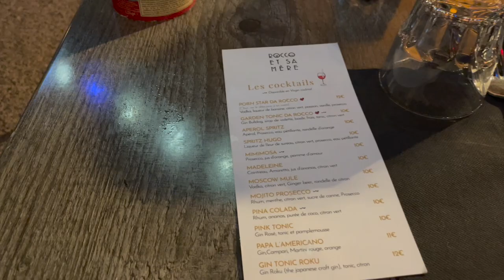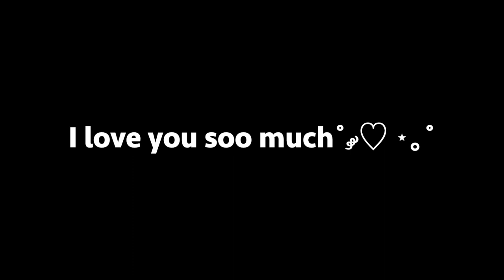Vlog en France | Carcassonne & Montpellier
Heyyy!
En octobre dernier, je suis allée voir ma soeur en France pour quelques jours avec mon père et le chum de ma soeur. Voici un court montage de notre voyage à Carcassonne et à Montpellier

Merci d’avoir écouté cette vidéo ˚ ༘♡ ⋆｡˚
N'oubliez pas de like la vidéo, si vous voulez ofc :)

J'espère que vous passez une belle journée. Plein d'ondes positives ♡
Marie xoxo

✈️Chapitres:
intro: 0:00
départ & surprise : 0:47
toulouse (marche, basilique) : 2:15
carcassonne (château, basilique, blabla, soirée):  2:51
carcassonne (vélo, dîner et souper): 5:35
montpellier (marche, dîner, jardins, souper) : 7:10
montpellier (marche, vélo, dîner, souper): 9:14
train, bus, avion : 11:18
outro: 12:05

- musique et bruits sonores d' iMovie